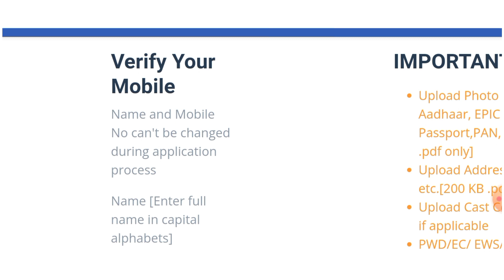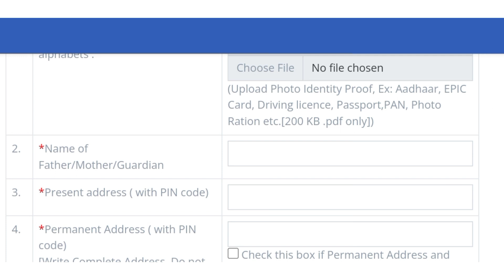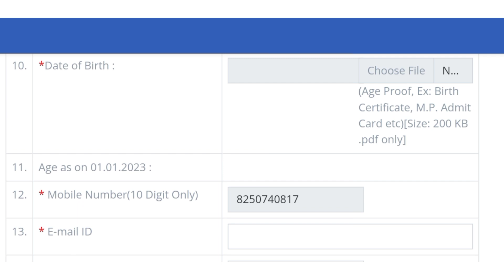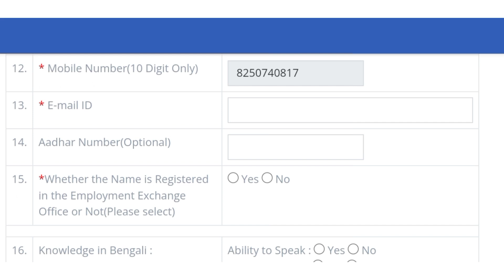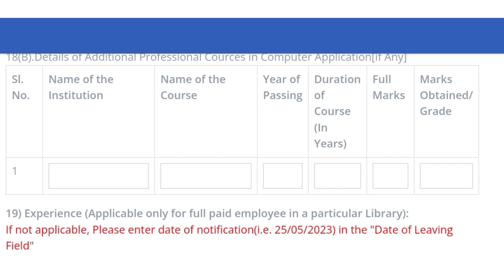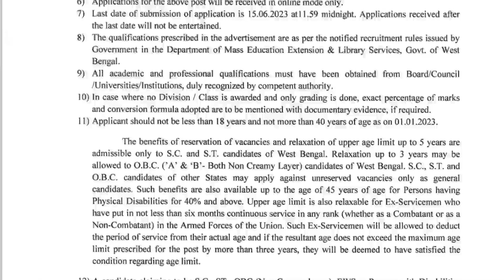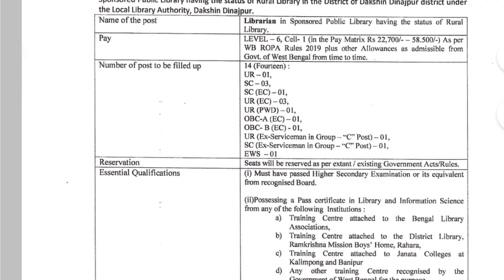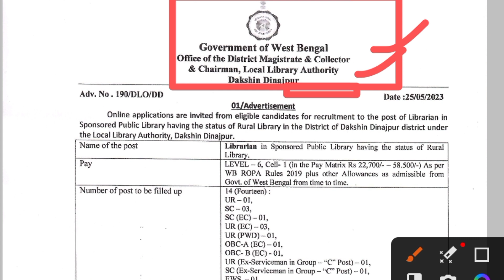প্রতিটি DM অফিসে উচ্চমাধ্যমিক পাশে চাকুরি | west bengal dm office jobs|WB bsk New update today 2023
প্রতিটি DM অফিসে উচ্চমাধ্যমিক পাশে চাকুরি | west bengal dm office jobs
New job vacancy 2023|DM office new requirements 2023|bsk New update today

🎁🏆ভবিষ্যতে চাকরি এবং নিয়োগের এরকম আরো অনেক নতুন নতুন আপডেট পেতে আজই আমাদের টেলিগ্রাম চ্যানেলের , WhatsApp Group এর সঙ্গে যুক্ত হয়ে যান।

wb job vacancy 2023,new job vacancy 2023,bsk new job vacancy 2023,govt job vacancy 2023,bsk online apply 2023
★★ "Takel310" YouTube channel Create For All Government Job Update, Career Opportunities,Scholarship Form fillup, Online Form fillup, চাকুরির খবর, Tech Information,Etc.

Love From ❤️ "Takel310""❤️